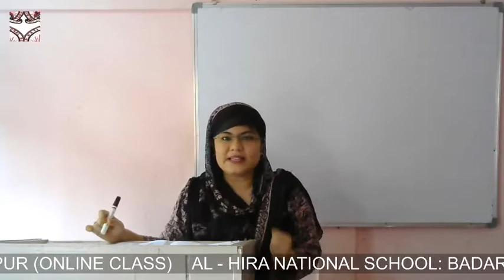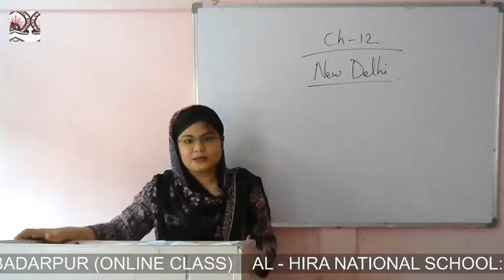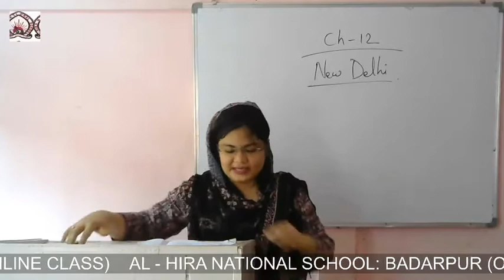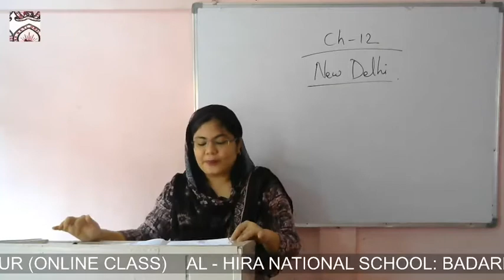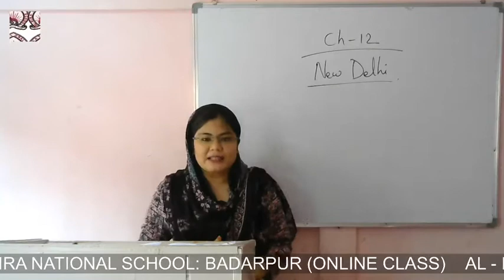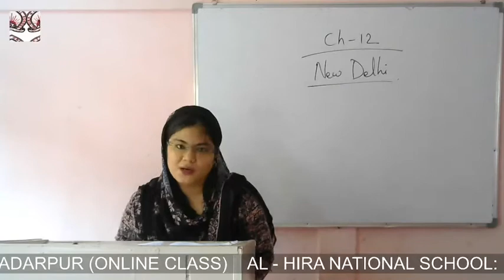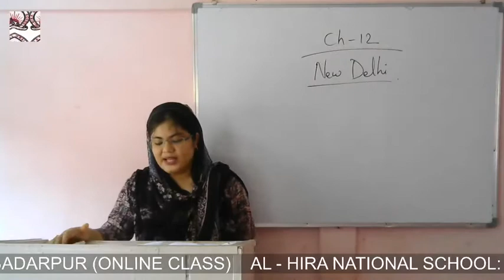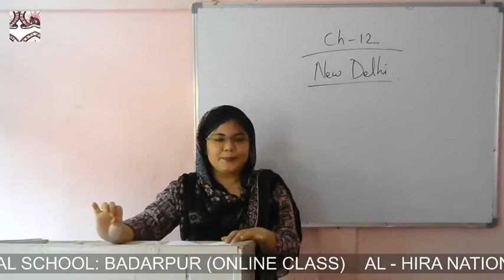Social Studies, Chapter - 12 of Class III